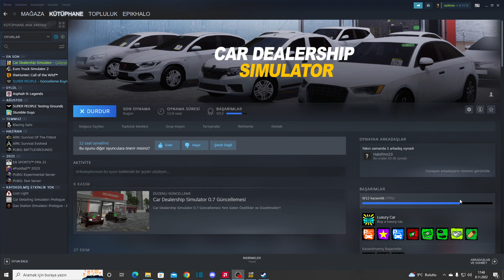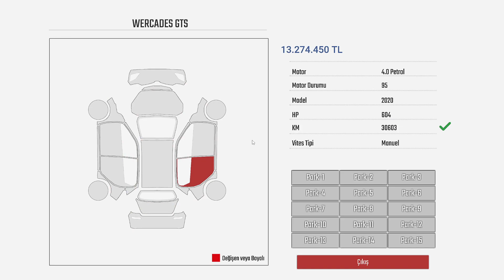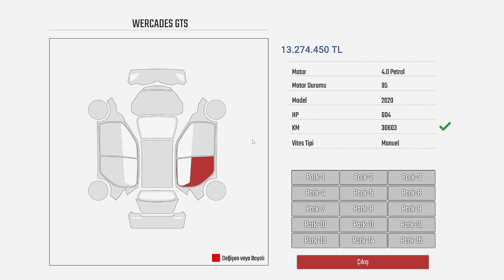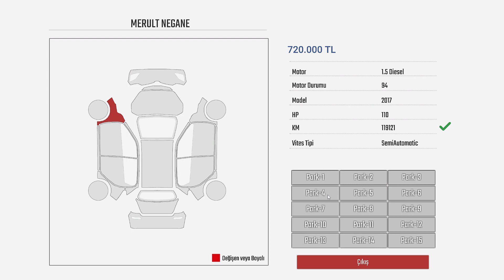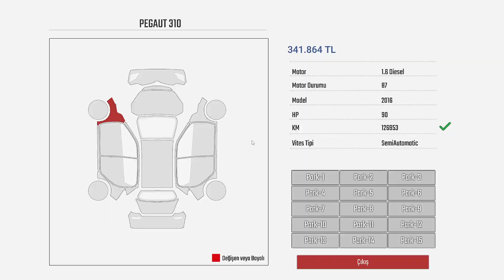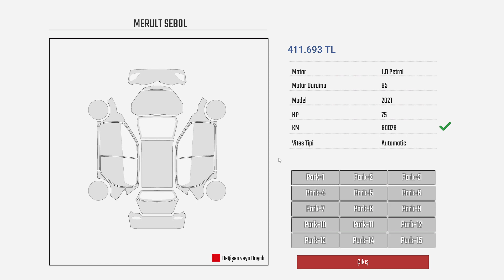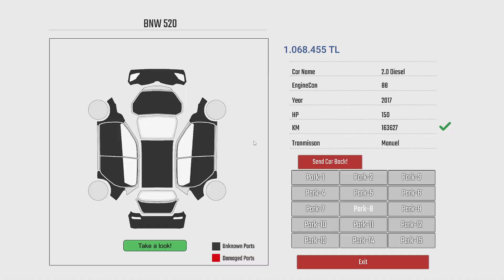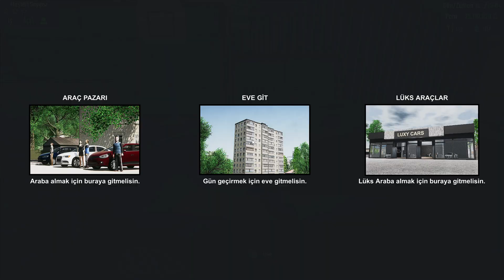CAR DEALERSHIP SIMULATOR ! BULUTLU HAVA!:SAĞANAK YAĞIŞ / ŞİDDETLİ YAĞIŞ // YENİ GÜNCELLEME V0.7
MERHABA ben halil.

izlediginiz ıcın tesekurler